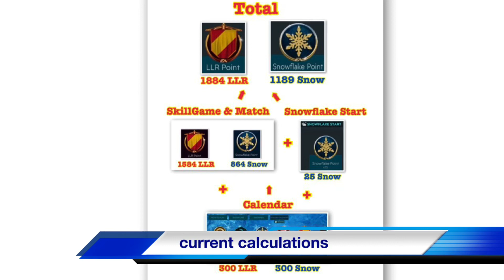Carlos VELA 94 🇲🇽 Gameplay in Fifamobile20 !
Gfx Designer Marso